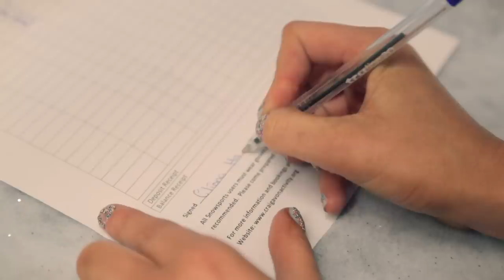Cliona Hagan - Irish Eyes Smiling at Christmas (Official Music Video)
FOLLOW ON TWITTER: @ClionaHagan

Management by Aidan Quinn Promotions

Shot on location and with big thanks to Craigavon Ski & Golf Resort, Vintagehill Christmas Lights, Galbally & Donna's Hair & Make Up Studio, Donaghmore.

A massive thank you to all our Elves, to Laurence McCrory & Family, Jill, Mark & Declan at Craigavon Ski & Golf, Donna Quinn and finally our Skiing expert & show stealer, Jack.

Video by Silvermist Media

Directed & Edited by Barry Donnelly
Camera by Noel Darcy & Barry Donnelly